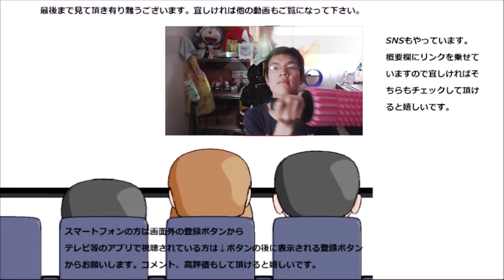ファミリーマート ケンズカフェ監修ガトーショコラが凄かった……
ファミリーマート　ケンズカフェ監修ガトーショコラを食べてみました。濃厚クリームチョコが凄い！！
贈り物は此方まで↓
〒153-0042